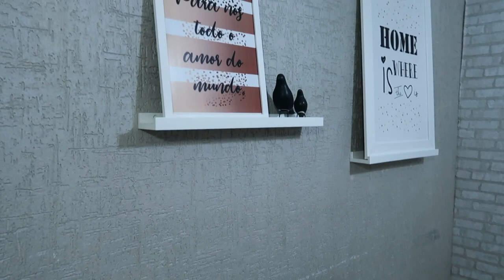FAXINÃO NA SALA - OS REJUNTES ESTAVAM GRITANDO DE SUJOS - FAXINEI NO ESCURO A LUZ ACABOU - CAHDECORA